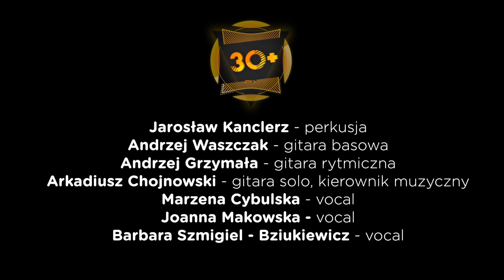Koncert zespołu "30+" z okazji Dnia Kobiet "Ale to już było..."